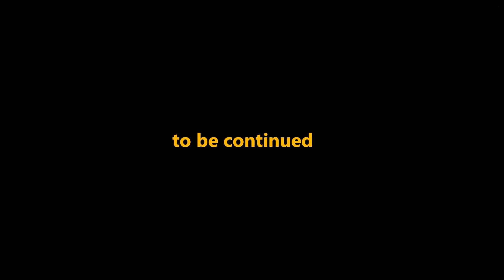Dinosaurs ATTACKED Mr. Joe! Mr. Joe Conjured Funny Dinosaurs Instead of Car on Mercedes 13+